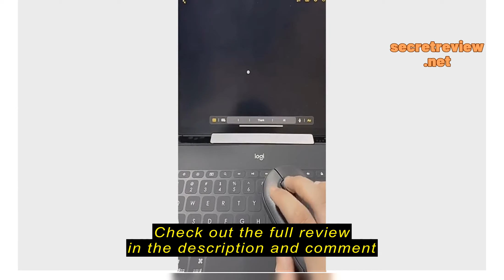Review GamerPushCart Logitech Pebble Wireless Bluetooth Mouse Slim and Silent For iPad,PC and Mac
GamerPushCart

 GamerPushCart Logitech Pebble Wireless Bluetooth Mouse Slim and Silent For iPad,PC and Mac